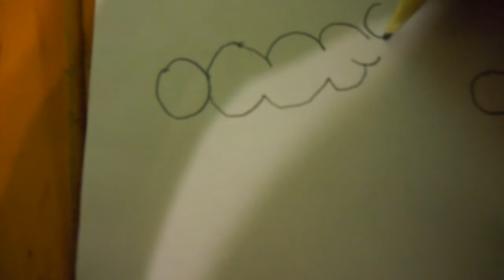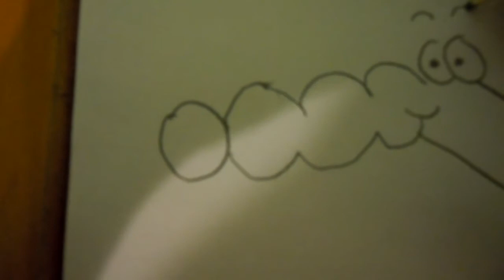How to draw a funny dog head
This is a short video on how to make a drawing of a funny dog head.